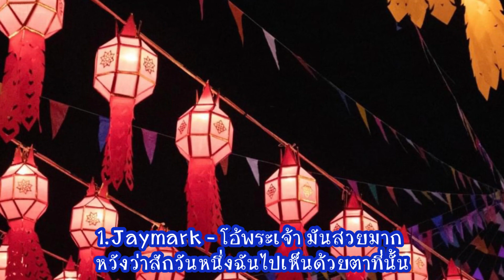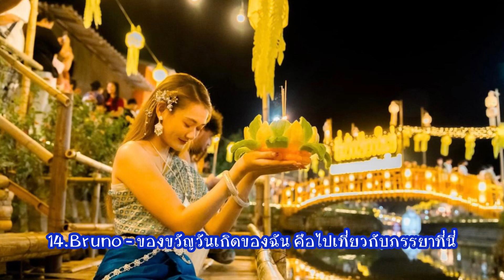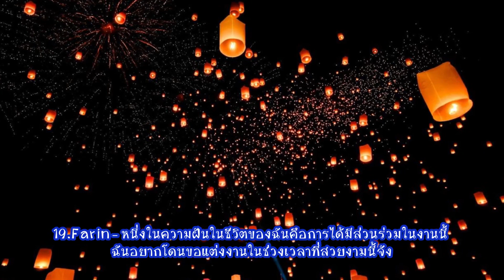ต่างชาติมองไทยอย่างไร ? กับเทศกาลลอยกระทงที่เชียงใหม่ คลิปนี้มีคำตอบ ! | มองไทย